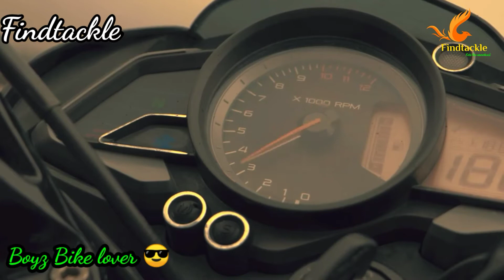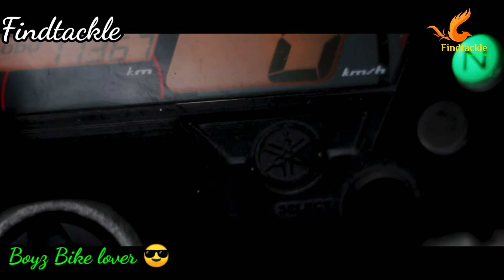ஆண்களின் முதல் காதல் 😍 ? | moratu singles | Why Men love bike over women ? |Tamil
Hello respectives welcome to findtackle

why do men love bike
So here is reasons a bike may be better than a girlfriend.  Don’t be surprised if some of these points could also be applied to boyfriends, though.

#"What is it with men and motorcycles?"

why do men love bike more than his girlfriend

# bike is more valuable to a guy or girl friends